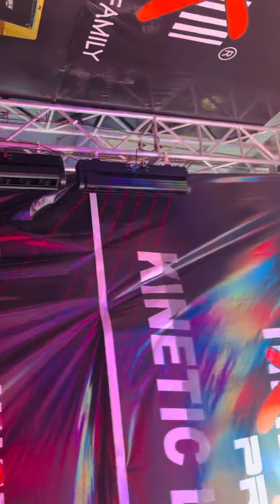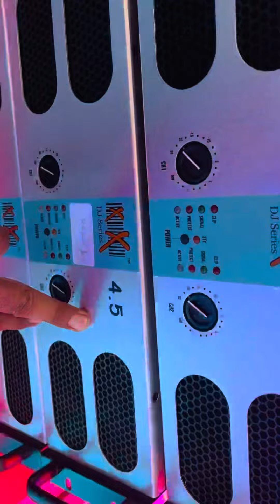Pal speaker xx Delhi पाल स्पीकर दिल्ली xx pro speaker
Pal speaker xx delhi
पाल के स्पीकर दिल्ली
Xx pal k Speaker